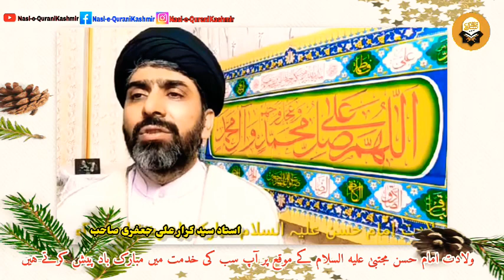امام حسن ع یا امام حسن ع | تواشیح زیبا | مولانا سید کرار علی جعفری صاحب | ولادت امام حسن ع مبارک ہو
🔸 Copyright🔸
All Rights of the Audio and video production it's reserved for Naslequranikashmir  (channel) hence it is not permissible too copying,Re_recording or broadcasting without our permission. However, you may share this production in our platform of social media platform...!